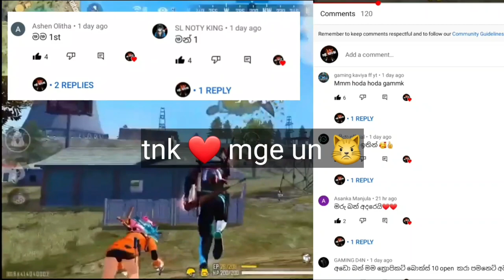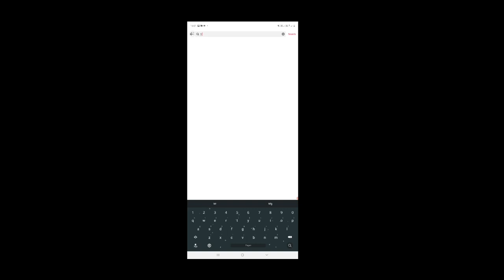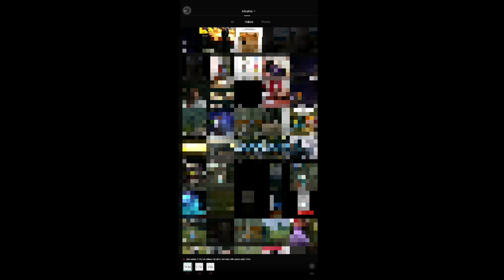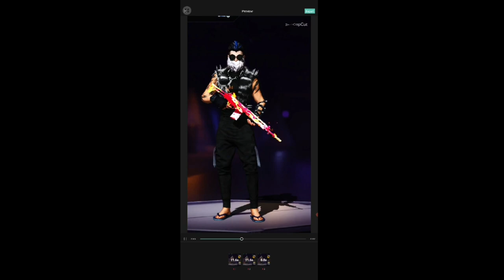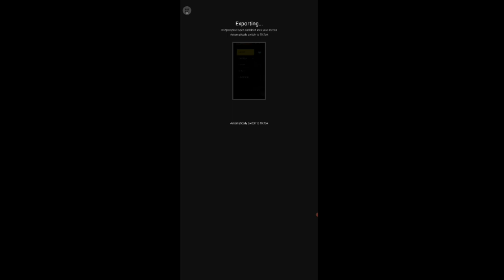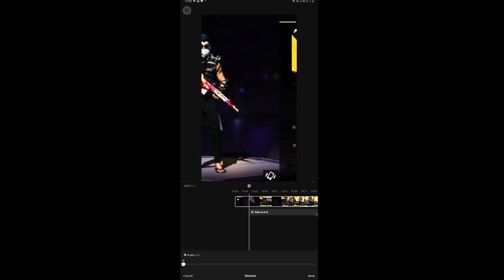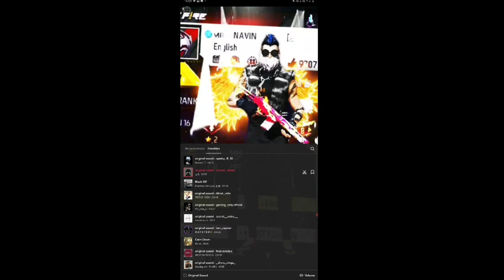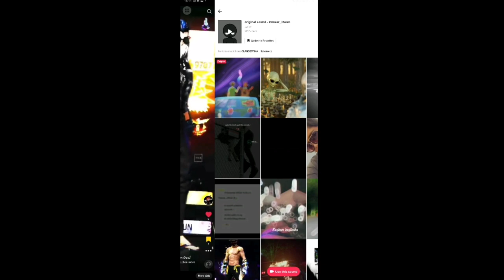අලුත් TREND FF ටික් ටොක් එක හදමු ❤️😍 || CAPCUT FREE FIRE EDITING SINHALA |CAPCUT FREE FIRE TIK TOK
1. Garena Free Fire Indonesia Live
2. Garena Free Fire Brazil Live
3. Garena Free Fire India Live
4. Garena Free Fire Singapore Live
5. Garena Free Fire Thailand Live
6. Garena Free Fire live Malaysia
7. Garena Free Fire live Sri Lanka